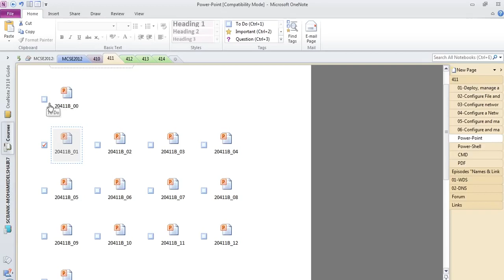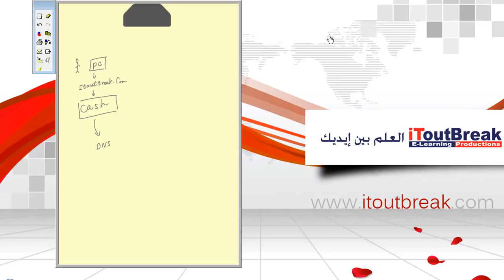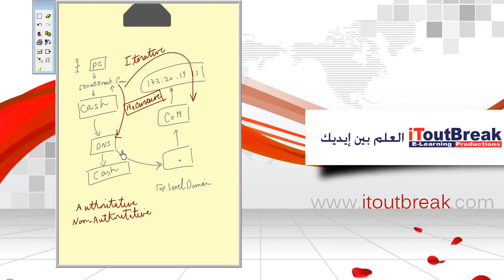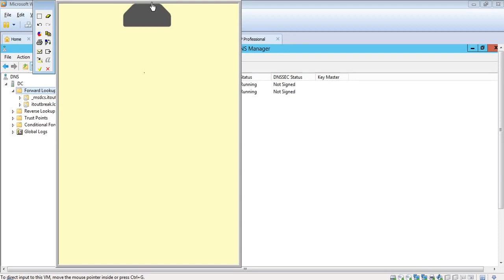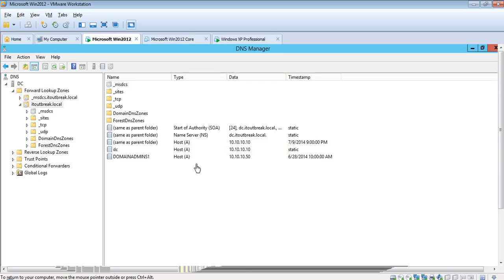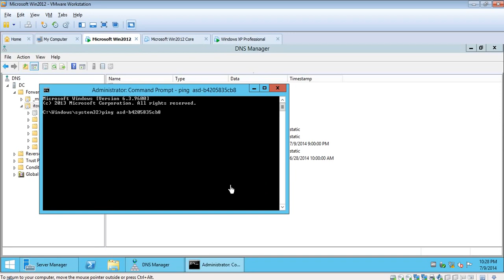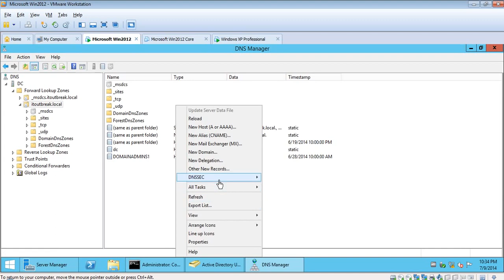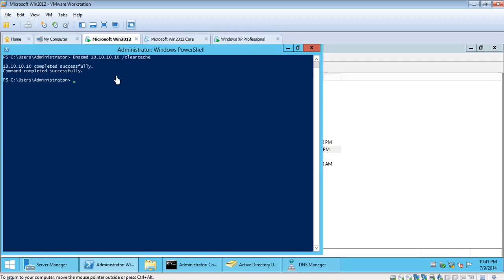05-MCSA 70-411 (Domain Name System (DNS) Part 1) By Eng-Mohamed Elshair | Arabic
05-MCSA 70-411 (Domain Name System (DNS) Part 1) By Eng-Mohamed Elshair | Arabic